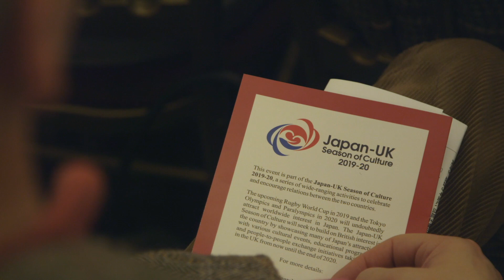Green Park Youth Concert Series no. 10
In the 10th of the series, the Embassy of Japan and KPMG are proud to present Saki Kato, a Japanese classical guitarist currently studying at the Royal Academy of Music. See how the evening unfolded here, including a sample of her exceptional talent to delight your ears.